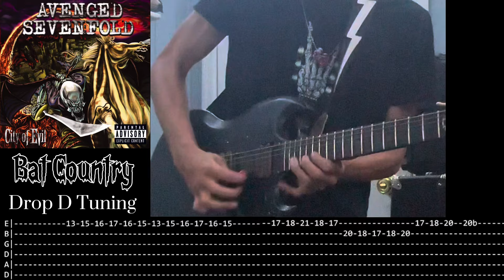A7X Guitar Solo’s (with tabs)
all the a7x solos i’ve learned so far